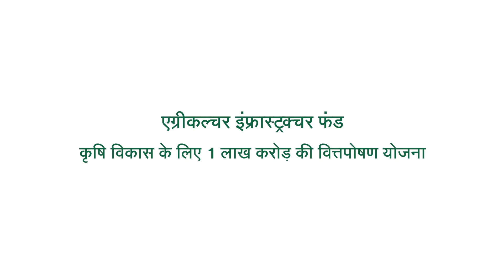Agriculture infra fund...